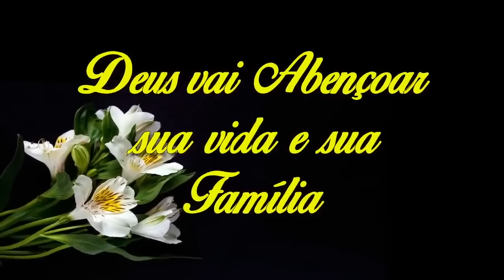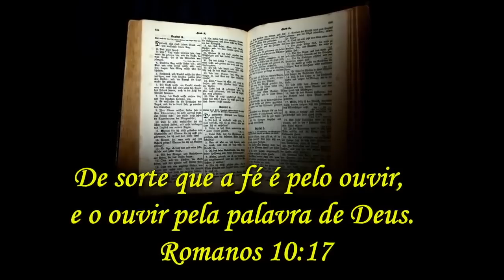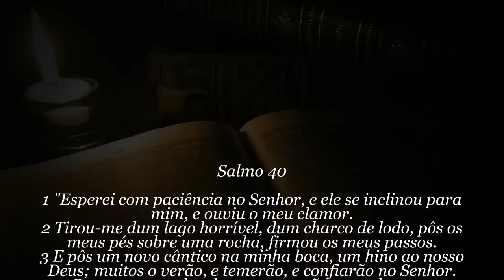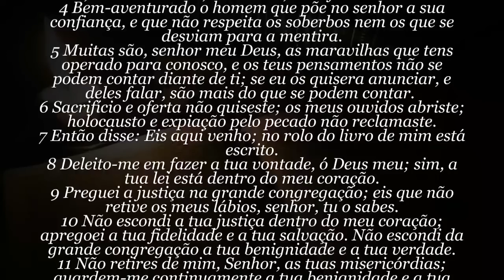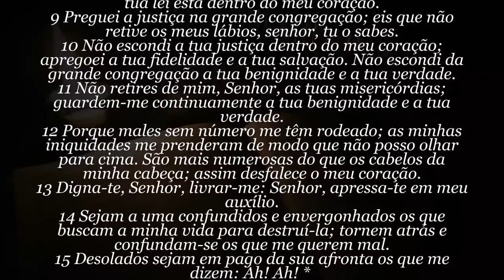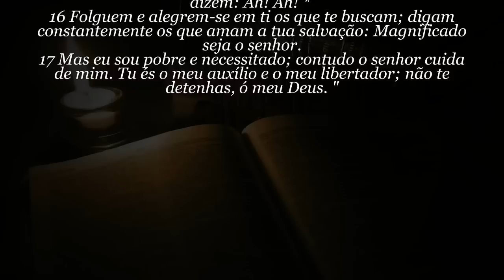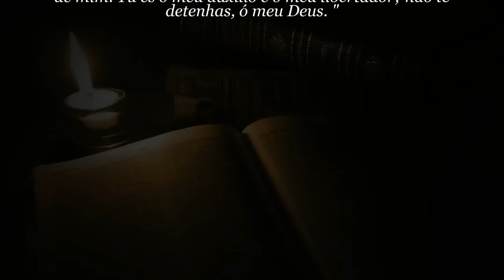ORANDO O SALMO 40 | Para alcançar uma graça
Esta é uma poderosa oração de um dos Salmos mais conhecidos da bíblia, ao declarar estas palavras em sua vida, você poderá receber graças e bênçãos de Deus
Como fazer a oração corretamente?
Escolha um bom momento, num lugar tranquilo e ore junto comigo
Esse salmo também pode ser um importante auxílio para quando você estiver atravessando dificuldades financeiras; tiver uma doença na família, ou sentir necessidade de aprender algo; precisar encontrar palavras adequadas para libertar-se de alguma situação
Palavras abençoadas - Salmo quarenta